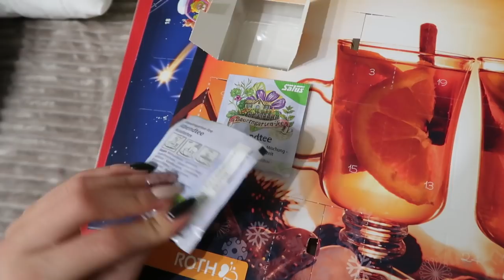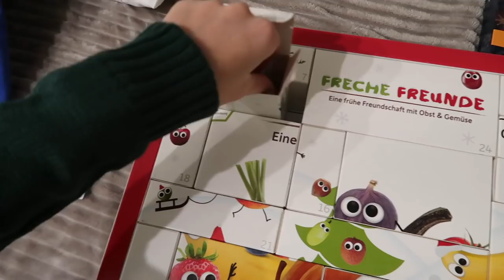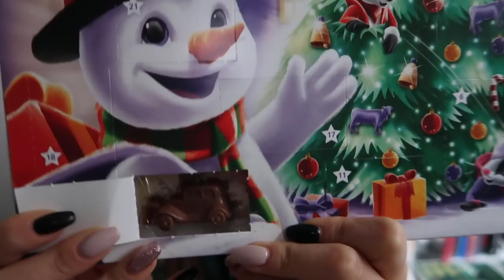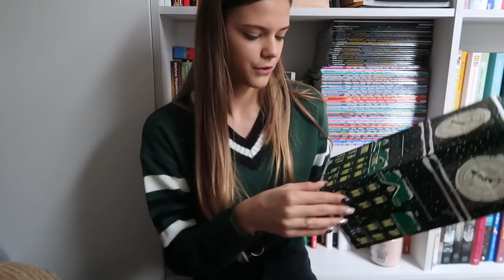MOJE ULUBIONE ŚWIĄTECZNE FILMY🎅🏽❤️-VLOGMAS 12